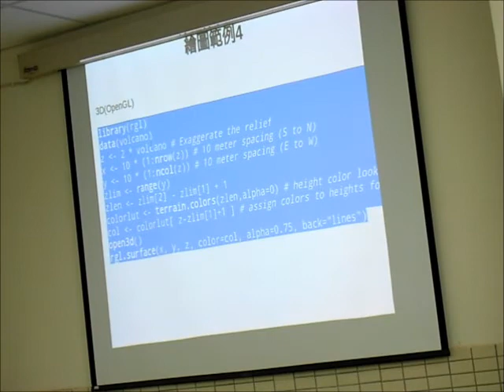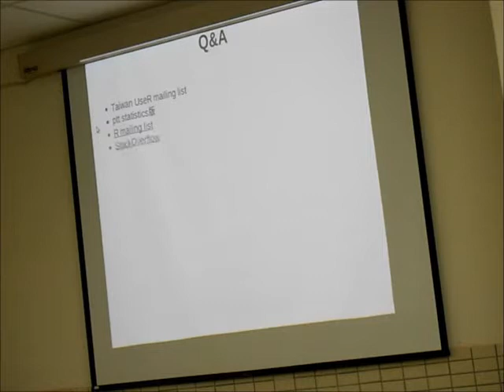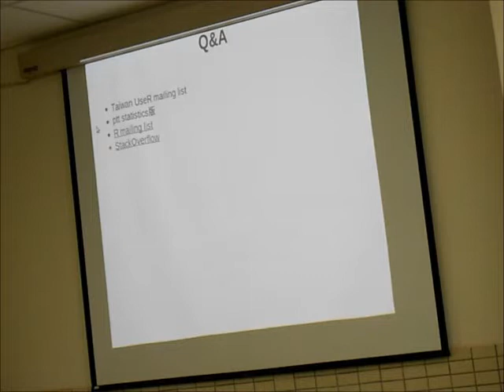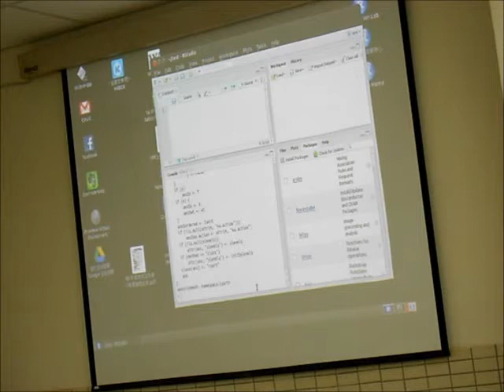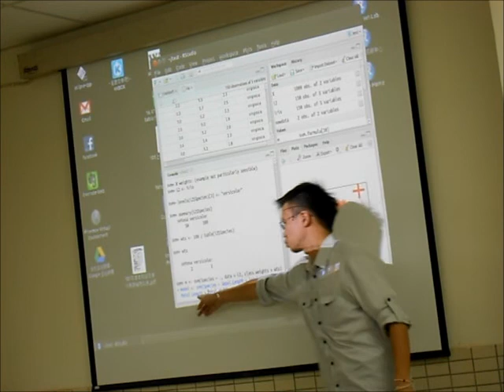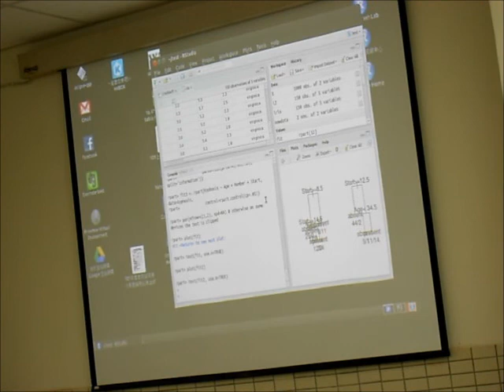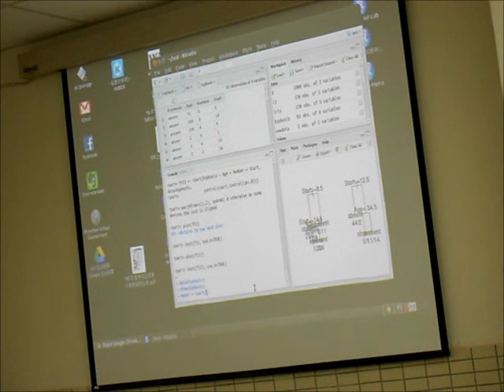20121029 MLDM Monday Talk 1-2